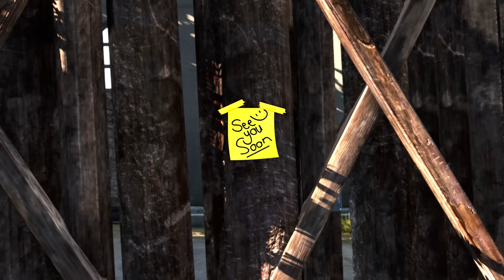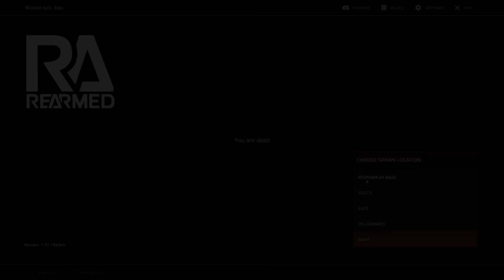Duo Warlords Become HIRED MERCENARIES! - DayZ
In this journey, after taking down a helicopter beside our base, Chopper and I get tangled into a clan war and become hired mercenaries..

Aside from cinematics: all footage in this video is unscripted gameplay edited for your entertainment
Recorded on the Rearmed US Main server

Intro: 0:00
The Story: 1:27